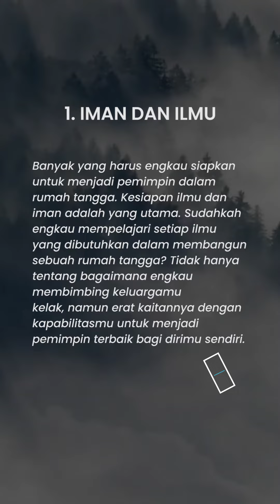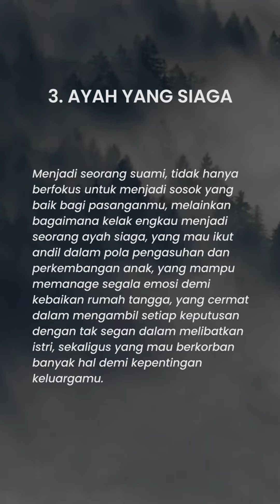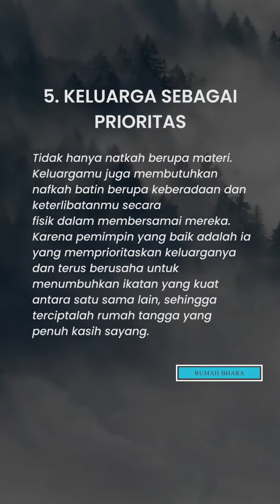Untuk Lelaki, Ada 5 Catatan Saat Mau Menikah..!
Song By :
youtube M.Hidayat Putra